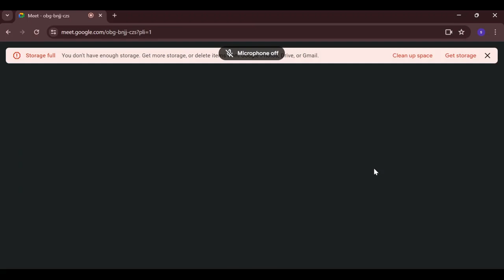Lecturette Practice For SSB #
Jay – Multi Specialist Hospitals
 Pawan – Terrorism
 Prachiti – Travel
 Rugved – CPEC
 Krishiv – Ram Mandir Ayodhya Dispute

Admission is open for classes 6 to 12th in Rashtramata Indira Gandhi military school Chh. Sambhajinagar ( Aurangabad) Maharashtra.

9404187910 P. Borekar ( Counselor of School)
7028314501 Rishi Wagh ( Asst. I.T. cell)
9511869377 A. Deshmukh (I.T. Head)
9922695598 P. Deshmukh ( Asst. of I.T. cell)

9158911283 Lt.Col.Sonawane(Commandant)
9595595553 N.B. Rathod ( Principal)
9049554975 S.P. Solanki (Vice. Principal)
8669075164  D M.Padghan ( A. H.M.)

Confirm your seat by registering your name, you can call on any number given above.